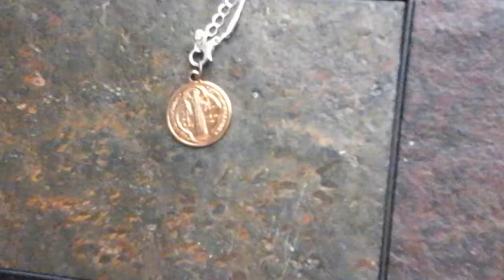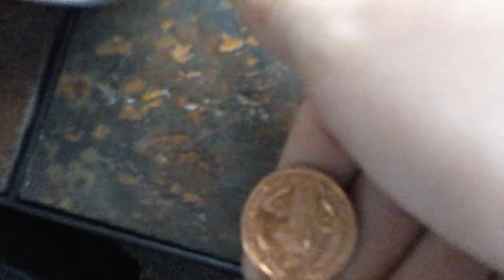Medels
COOL MEDELS